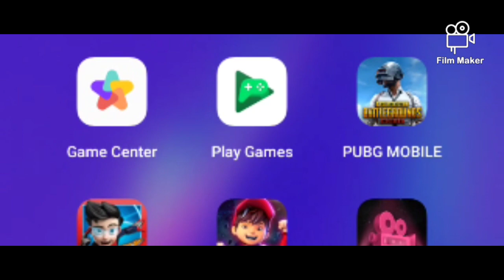PUBG MOBILE | AKU DAPAT 10 KILL JE | MALAYSIA | PART 1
sorry guys kabur